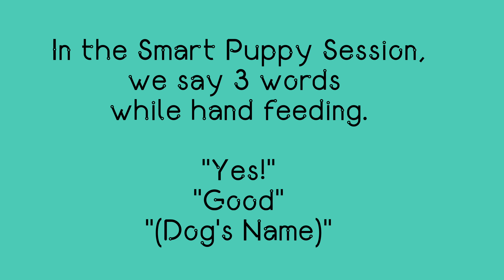3 WORDS TO SAY WHEN HAND FEEDING A PUPPY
Koda is 3 month old Australian Cattle Dog that is learning 3 important words while his owner feeds him. We recommend hand feeding puppies instead of always eating from a bowl so the owner can have the opportunity to use food as a reward system which will help develop a puppy's "working state of mind".

Yes - a release word to let your puppy know they have permission to be free

Good - a word to give positive feedback when your puppy is holding a command

Your Dog's Name - Name recognition